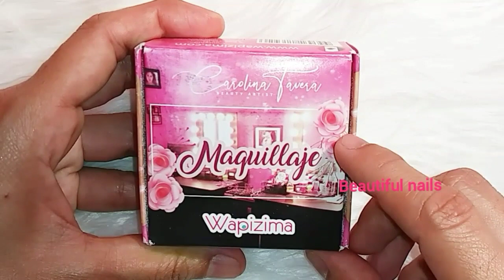Wapizima reseña de la colección maquillaje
Hola mis chicas como estan hoy les muestro la reseña de la coleccion maquillaje de wapizima esperando sea de su a grado.